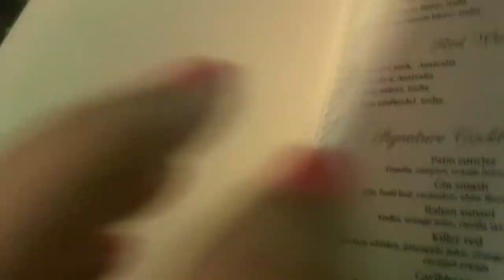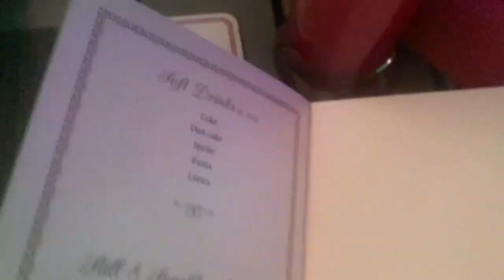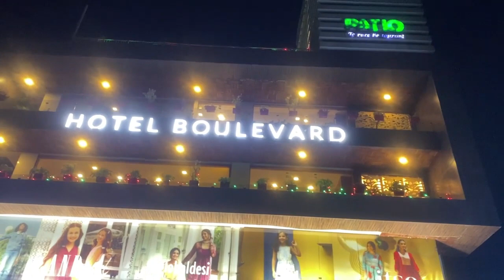Patio Restaurant I Rooftop Restaurant I Top 5 Restaurant in Dehradun l Dehradun Tourism